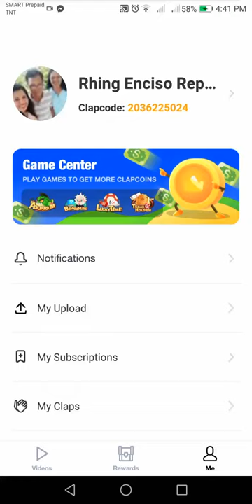How to Have Sunfish in your ClipClaps Aquarium